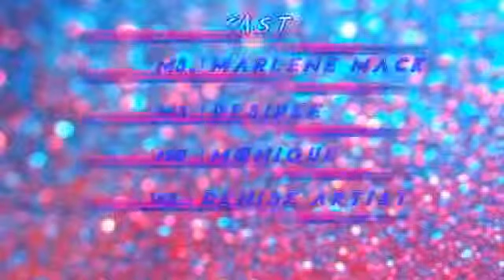OSA Divas of Daycare EP 7 Dressing the Stars...The Designer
Ms. Marlene introduces us to another OSA Diva, Ms. Denise, The Designer. Find out how Ms. Marlene and Ms. Denise put together the costumes for the talent show's most popular acts.